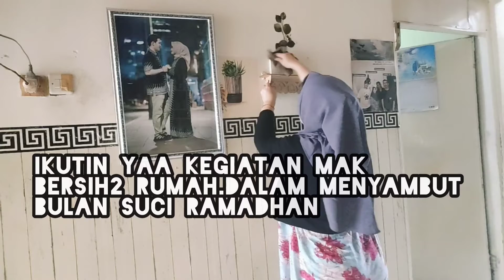BERSIH BERSIH RUMAH MENYAMBUT BULAN SUCI RAMADHN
BISMILLAHIRRAHMANIRRAHIM
ALHAMDULILLAH
TABARAKALLAH

ASSALAMUALAIKUM
VIDIO MAK X INI GA MASAK

JADI HARI INI KHUDUS BEBENAH

HAPPY WATCHING 🙏🤗